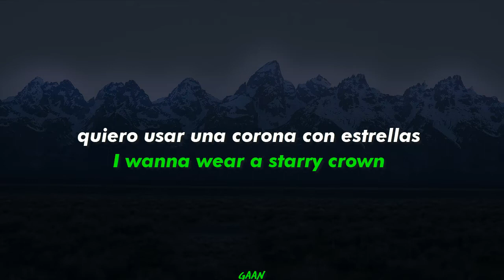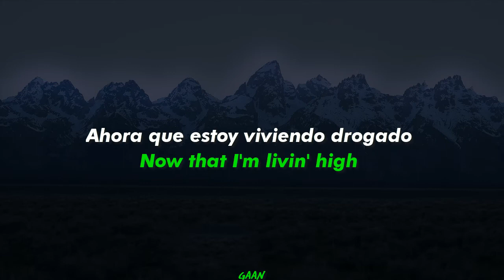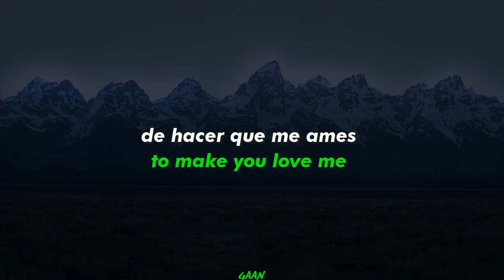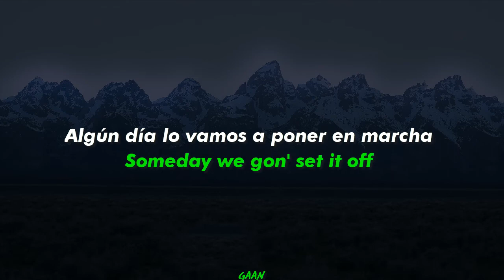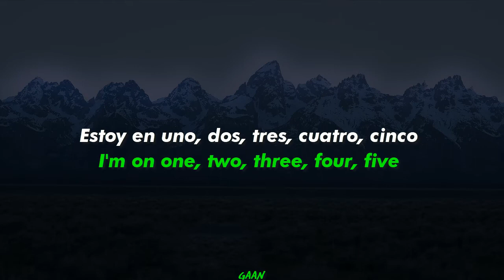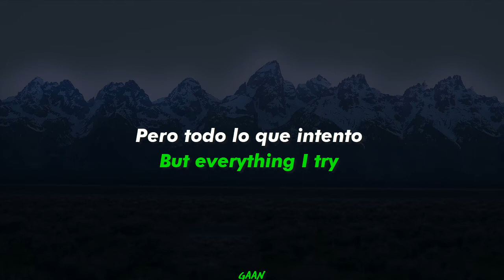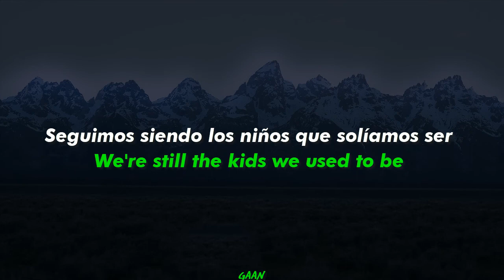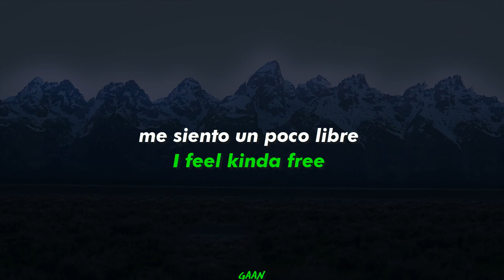Kanye West, Partynextdoor, Kid Cudi, 070 Shake - Ghost Town (Subtitulado al Español)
Artista: Kanye West (Feat. Kid Cudi, Partynextdoor, 070 Shake)

Canción: Ghost Town
Albúm: YE
Año: 2018
Canción Número: #6